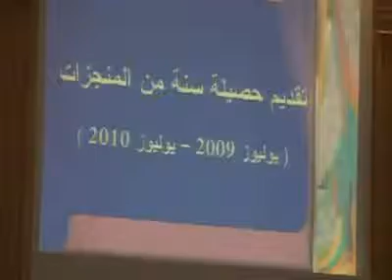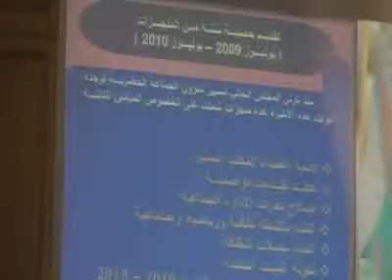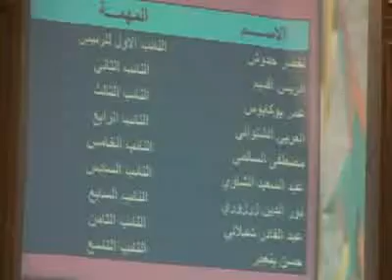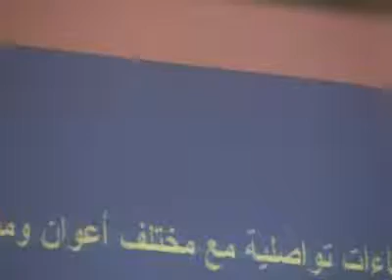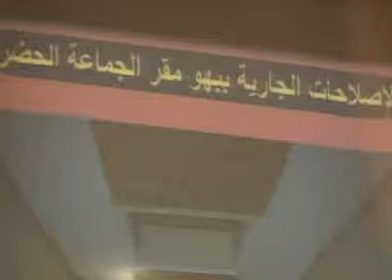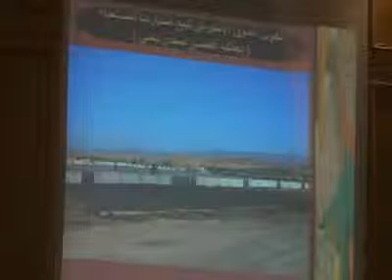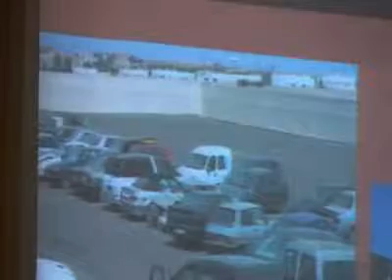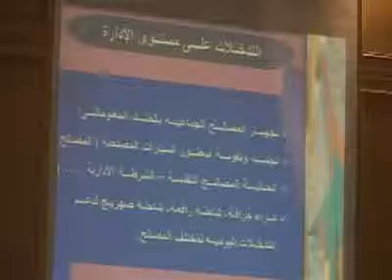05/08/2010 - omar hjira president de la commune oujda presente le bilan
/ omar hjira president de la commune oujda presente le bilan de la premier année de sa presidence